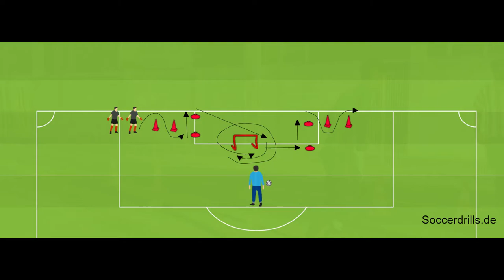Goalkeeper Training S03E06 TSV Klausdorf 18.08.2020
Keepers involved:
Joe Gabriel and Finn Wittstockt

each session takes about 30-60 minutes.

Shots taken with Huawai Nova in 4k